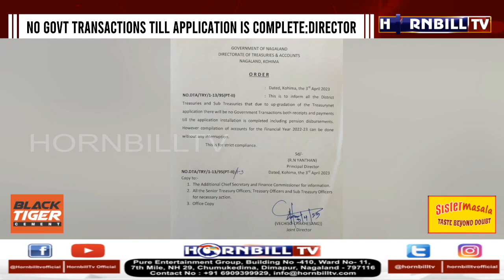NO GOVERNMENT TRANSACTIONS TILL APPLICATION IS COMPLETE